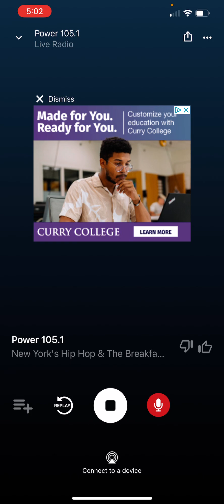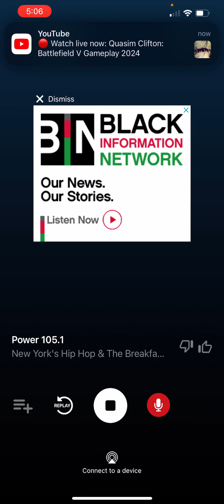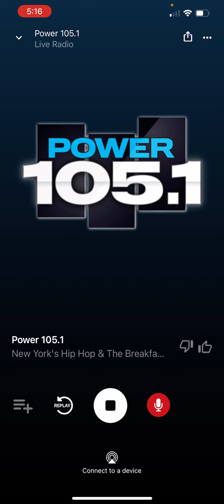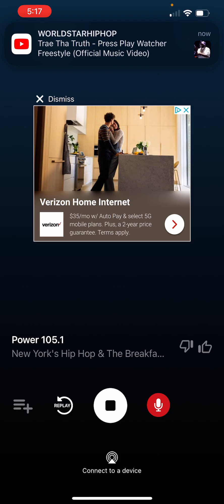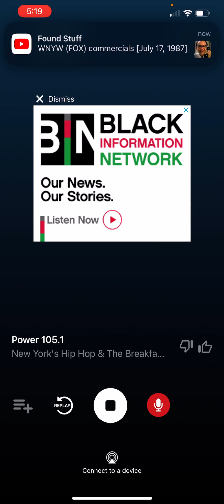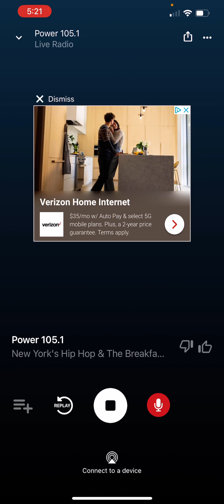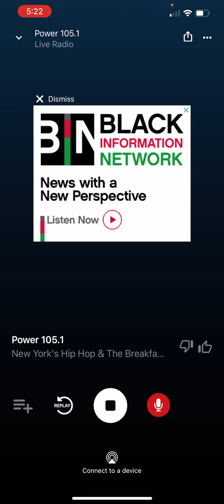February 7, 2024